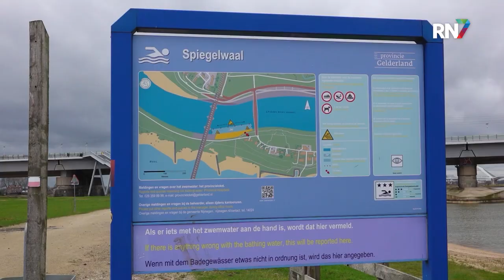Nieuwe feesten rondom Koningsdag Nijmegen || RN7 REGIONIEUWS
Er komen in het weekend van Koningsdag drie evenementen op Veur-Lent. Het stadseiland is dan het decor van verschillende dancefestivals. De feesten worden georganiseerd onder de naam Stadseiland STEK, dat sinds kort ook invulling geeft aan het Eiland tijdens de Vierdaagsefeesten.